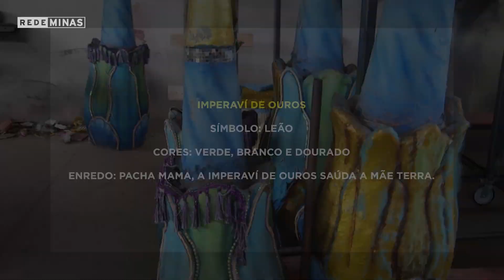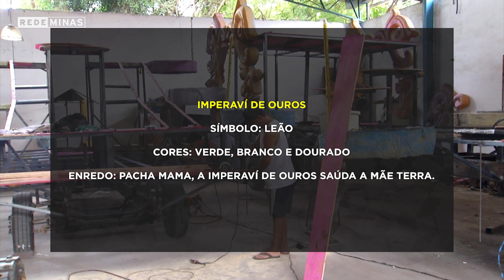Escola de Samba Imperavi de Ouros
Surgida em 2013, às vésperas do carnaval, a Leão Dourado Verde e Branca traz no nome uma homenagem às suas escolas madrinhas: a imperatriz de venda-nova e a mocidade bem-te-vi. Você já sabe de quem eu to falando, né? É da Imperavi de Ouros, que levou pra avenida neste carnaval uma ode à Pachamama, a mãe terra.  E quem foi conferir tudo foi nosso correspondente de carnaval o Matheus Hermógenes.

Exibido em 07 de fevereiro de 2024